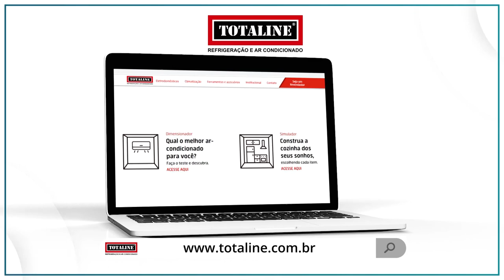Programa Agora (23.09.2019) 04º Bloco